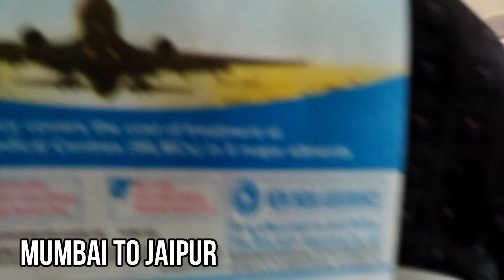Mumbai To Jaipur - My First Flight || Hawa Mahal || City Palace Jaipur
When it comes to tourist destination, definitely, Jaipur is one of the best place for having a long vacation.

Jaipur is in Rajasthan which is one of the bigger states in India.

In Jaipur, you can hang over at many places. Among them few are Hawa Mahal, City Palace, Nahargarh Fort, Amer Fort etc.

It is not possible to cover all places in one day but if you can get time, it will be a worth experience.

We are able to cover Hawa Mahal and City Palace of Jaipur.

There are flight services available from Jaipur to many famous places of the country.

We have started from Mumbai Airport to Jaipur Airport.

Mumbai Airport is one of the best Airport in the whole country bot domestic and International are very attractive.